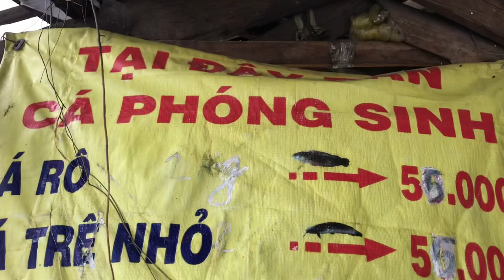Phóng sinh chúng con nguyện cầu quốc thái dân an thiên hạ thái bình bá tánh vạn dân thân tâm an lạc